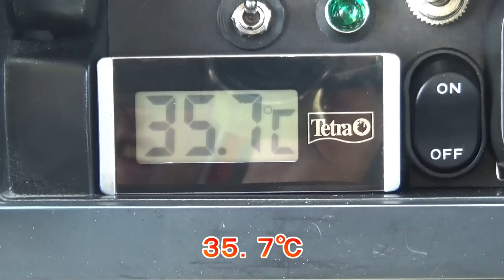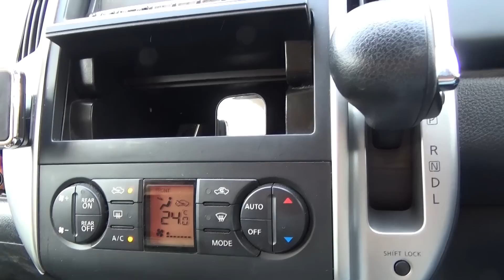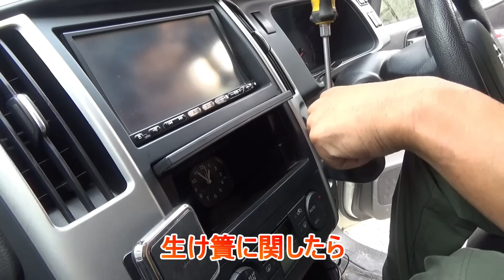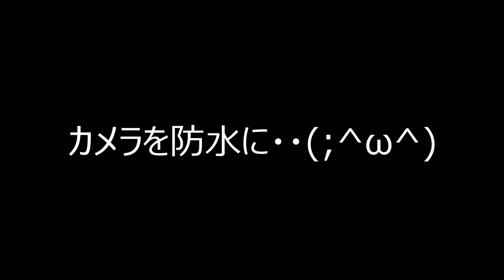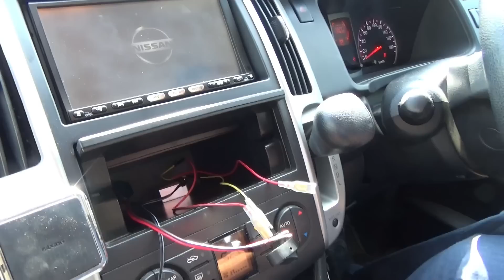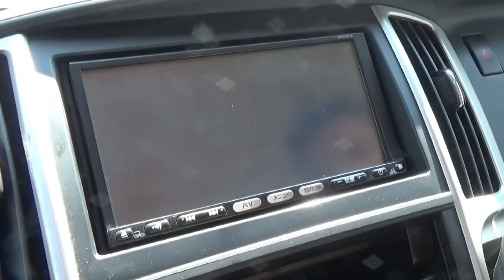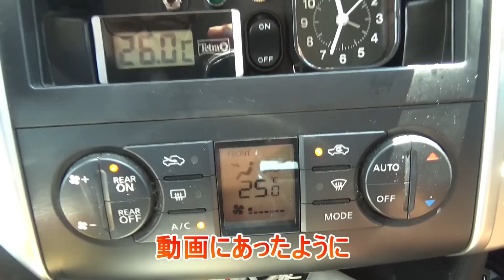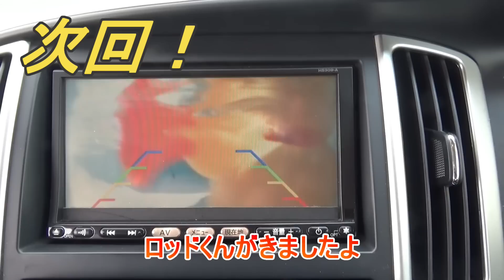時計にリアカメラを設置し愛車を活魚車に大改造【驚愕の釣り車】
俺の愛車に乗せたくてを追及し過ぎた結果大改造になりました堤防で釣れた大物を全国に新鮮のまま届けたい気持ちからチャレンジは始まります。今回は車に釣った魚を盗撮できるよう車載のリアカメラを時計内部に設置して運転席から車内の日産生け簀の中が覗けるよう改造し驚愕の釣り車が完成しました。